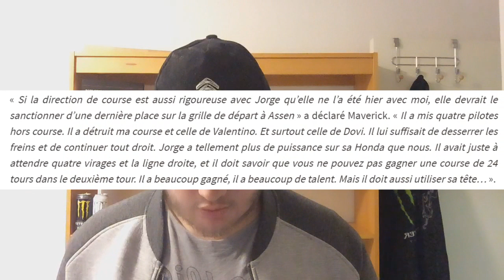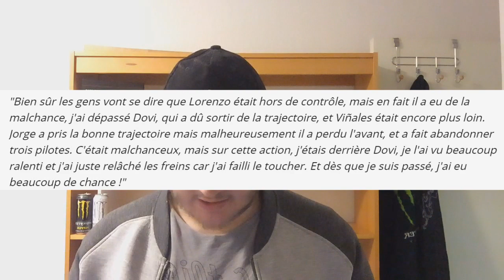JORGE LORENZO, ON REVIENS SUR SON CRASH !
Bonjour on se retrouve pour de la MotoGP, lors de la course de Catalunya à Barcelone pour la saison 2019 de la MotoGP, on a pue voir un énorme erreur de la pars de Jorge Lorenzo, un crash de sa pars qui emmène 3 pilotes avec lui, on reviens donc sur cette erreur, sur les déclarations des pilotes du crash...

Réseaux

Tags

Liens